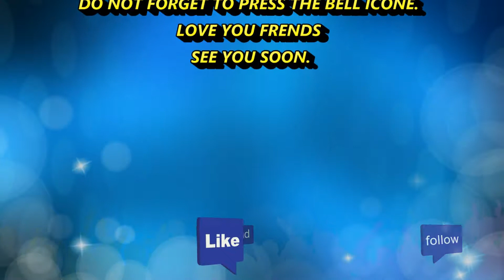STORY CARTOON CHANNEL! REVIEW CHANDANNAGAR KOLPUKUR DHAR JAGADHATRI PUJA 2018 ! HD NEW 2019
Hi Friends,
Welcome To My "Story Cartoon Chanel" This is basically delightful educational & entertainment channel for all. If you like my videos then please like ,share and comment and if you want to get more videos then please subscribe my channel and do not forget to press the bell icon. love you friends.